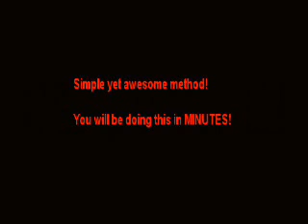Power Coin Vanish - cool magic tricks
Presented by Great-Magic-tricks.com and MagicMenagerie.com. Learn how to do this trick

All tricks on the site can be downloaded instantly. The tutorial videos explains everything you need to know to perform the trick. If the trick needs a gimmick the video will tell you how to make it from items around the house. It should never cost more than a few dollars to make a gimmick. Usually they require, tape, glue, string etc.

This trick is suitable for all levels.